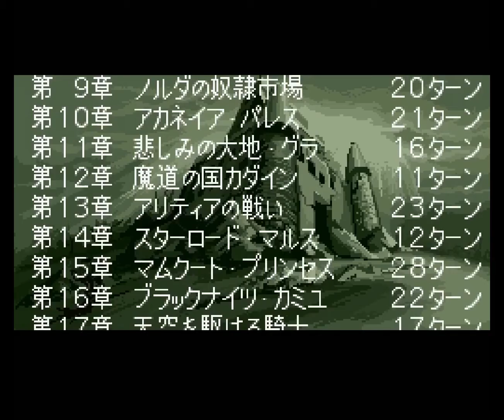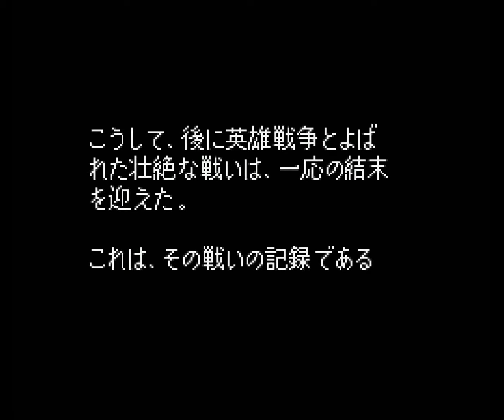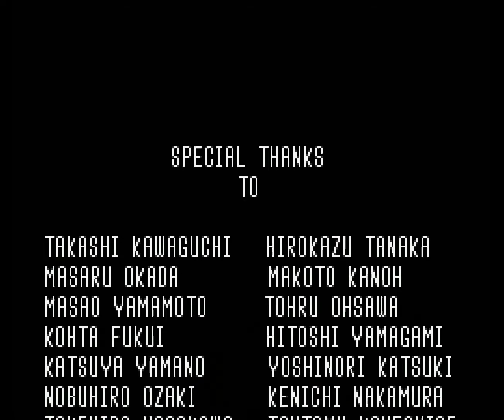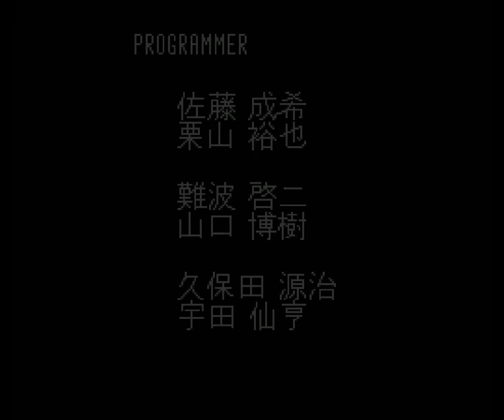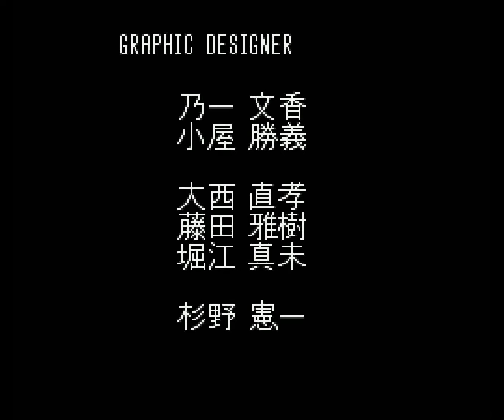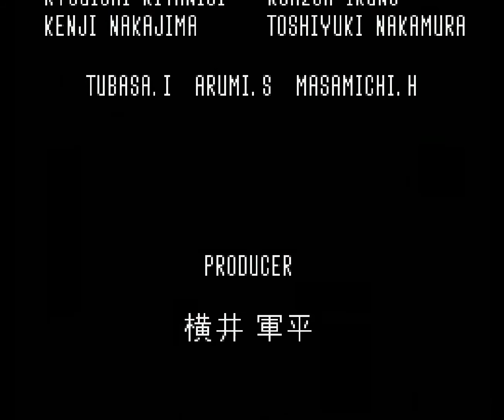Fire Emblem: Monshō no Nazo Complete Soundtrack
All Nintendo Music HQ ~ Vol. 128 - Fire Emblem: Monshō no Nazo
JAP : January 21th 1994
USA : N/A
EUA : N/A
Composer : Yuka Tsujiyoko, Masaya Kuzume & Kenichi Nishimaki
by Intelligent Systems
& Nintendo R&D1
on Super Famicom
0:00 - Opening Theme ~ Mystery of the Emblem
2:08 - Main Theme ~ Fire Emblem
5:40 - Akanea's Anthem
6:46 - The Dark Dragon and the Sword of Light
8:45 - The Way Back Home
10:01 - Combat Mission
10:55 - Under This Flag
12:58 - Village 1
13:49 - Battle
14:16 - Village 2
15:19 - Weapon Shop
15:54 - Army of Darkness
17:32 - Crisis
18:04 - Victory is Ours
18:54 - Powerful Enemy
19:28 - Death
19:54 - The End
20:13 - Victory 1
20:48 - Record
22:02 - Theme of Encounter
23:02 - White Magic (Recovery)
23:18 - White Magic (Special)
23:34 - White Magic (Other)
23:51 - White Magic (Omu)
24:11 - Black Magic (Mafu)
24:32 - Black Magic (Star Light)
25:00 - Victory 2
25:51 - Competition Arena
26:06 - Healer's House
26:53 - Great Wise Man
27:42 - Dark War
28:48 - Unit Change
29:01 - Chosen People
31:10 - Dorua
32:09 - Mediusu
33:07 - Epilogue
34:54 - Fate of Fire Emblem
37:25 - Ending Medley
43:55 - Mystery of the Emblem
45:55 - Starting a New Journey
47:15 - Off to War
48:58 - March
50:45 - Attack
51:21 - Sad Villager
52:07 - Encounter
53:06 - Rebellion
55:09 - Defending
55:47 - Conspiracy
56:48 - Victory is Ours
58:09 - Hold Ground
58:59 - Village Girl
1:00:04 - Ricard
1:00:49 - Victory
1:01:26 - Dancer
1:01:42 - Feena
1:01:57 - Hardain's Way
1:03:02 - Love Theme
1:03:57 - Invasion
1:05:00 - Those Who Obstruct
1:06:33 - God Dragon Legend 1
1:08:14 - Different World
1:09:11 - God Dragon Legend 2
1:10:34 - War of Heroes
1:12:12 - Liberation
1:13:25 - For Whose Sake
1:15:17 - Destiny
1:16:46 - Evil Ones
1:17:37 - Dark Emperor
1:18:39 - Epilogue
1:20:17 - A Soldier's Prelude
1:23:22 - Legend of Dragon ~ Music Box
1:24:54 - Holy War
1:26:05 - Dragon's Altar
1:27:52 - Wall! Stairway!
1:28:14 - Dark Earth Dragon
1:29:25 - And...
1:30:47 - Ending Medley
1:38:38 - A Soldier's Requiem
1:41:41 - History of Akaneia World Creation
1:45:29 - Ending